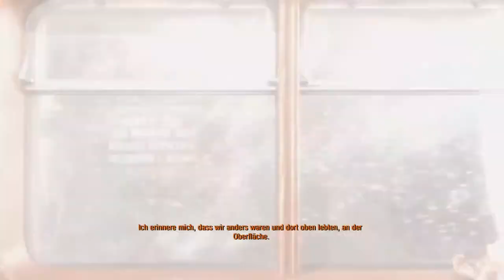Der Preis für ein neues Leben | #01 | METRO Exodus | [Lets Play] [Deutsch]